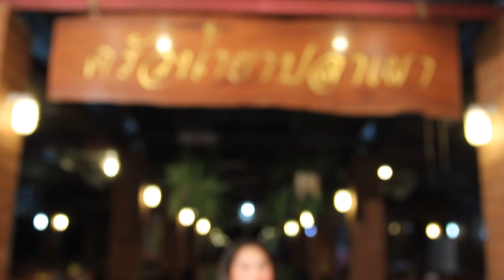AOMYIM STUDIO : ผักบุ้งป่วน ชวนกิน @ครัวน้ำยาปลาเผา Ep.9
รายการผักบุ้งป่วน ชวนกิน @ครัวน้ำยาปลาเผา ตอนที่ 9

รายการที่จะพาคุณไปลองลิ้มชิมรสอาหารที่แสนอร่อย กับพิธีกรสาว สวย ตัวเล็ก น่ารัก อารมณ์ดี ติดตามรายการได้ทุกวันอังคาร เวลา 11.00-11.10 น. โดยประมาณ และเข้าดูทุกวันได้ที่